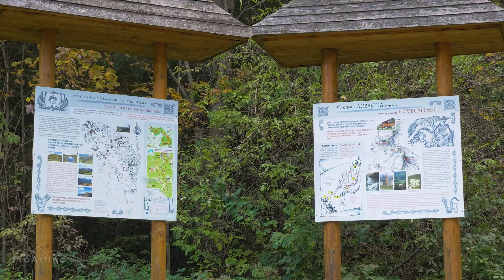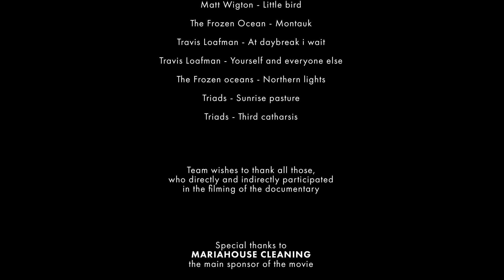Autumn in the Ukrainian Carpathians Nature Documentary Film Part 1